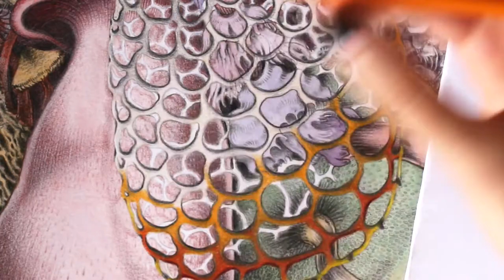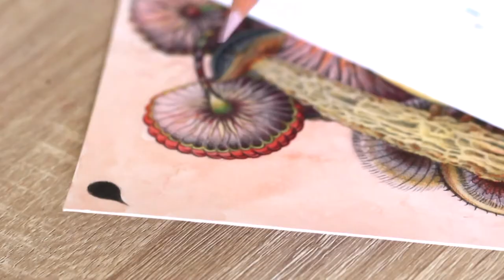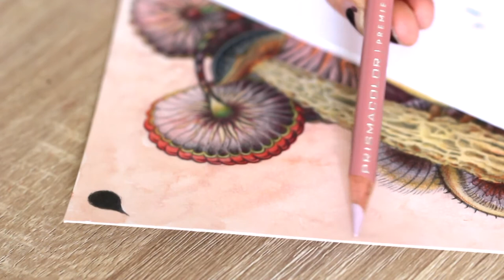› Mushrooms - painting with watercolors and color pencils, detailed - tropical series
Hey! I'm Olga and this is the process of making an artwork form my “tropical” series using watercolors and color pencils :)

› ｓｏｃｉａｌ

› Ｍａｔｅｒｉａｌｓ     ｕｓｅｄ

Paper - Drawing authenticpad
Faber castell & prismacolor color pencils

› ｍｕｓｉc